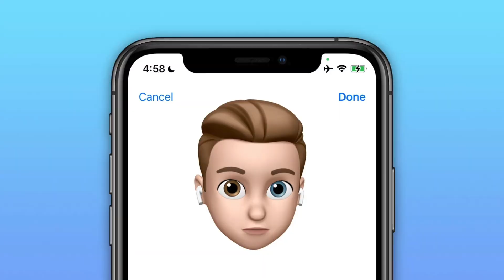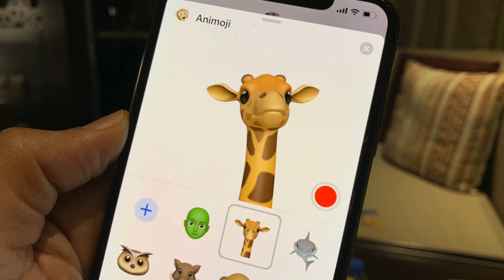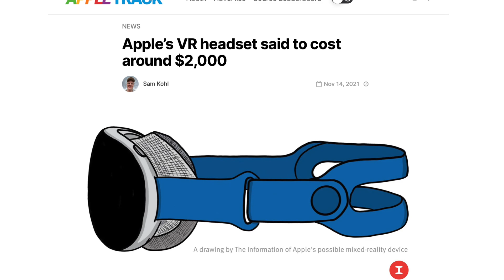Apple 8K VR Headset - NEW UPDATES!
Time-stamps:
Intro 00:00
Main Report 00:15
Memojis 00:25
SharePlay 01:21
Will These Features Justify The High Price? 02:07
Outro 02:45